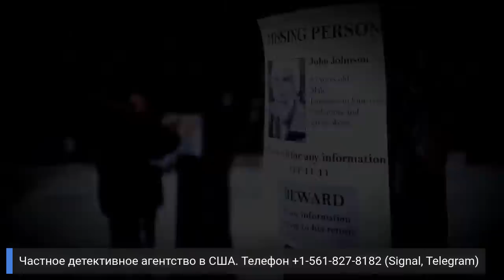Steve Doudnik & Anton Sakharov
💻 USDT (TRC20) TLRzA19TvgxWhjeH7UeuF4pqV8kEVgceXU
💻 USDC (TRC20) TLRzA19TvgxWhjeH7UeuF4pqV8kEVgceXU
💻 BTC bc1q8pm2ssduluqr62fw9f0869t6r3zeazhkafy0up
💻 ETH 0x992D2a6C0E39258ea449067e3b8eC35622aBc6a2

// Детектив Стив Дудник Америка США Флорида Майями

Стив Дудник и Антон Сахаров

// Закон и порядок в США